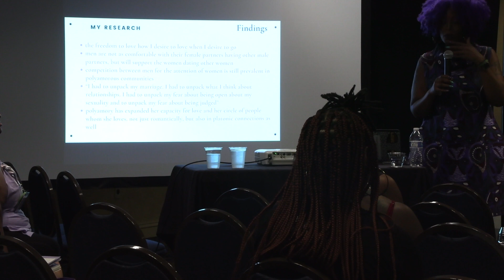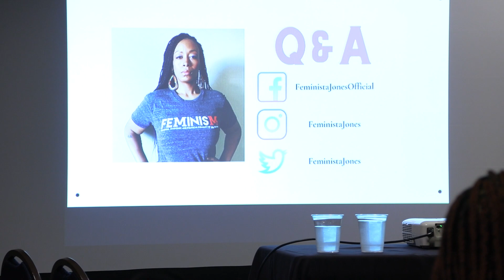The Rise of Polyamory Among African Americans w/ Feminista Jones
There has been an uptick in people identifying as “non-monogamous” or “polyamorous” and this growth is especially noticeable among African Americans. What are the implications of this shift in embracing plural love for people who have been historically oppressed and denied access to bodily autonomy? This workshop builds on academic research about the wave in African Americans embracing polyamory as a lovestyle.

Find out more at sexdownsouth.com.